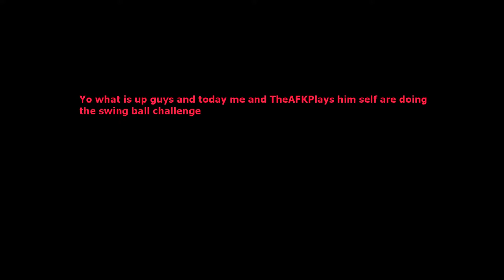Swing ball challenge with TheAFKPlays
This is the swing ball challenge we have to hit each other with the ball pretty much hope you enjoy